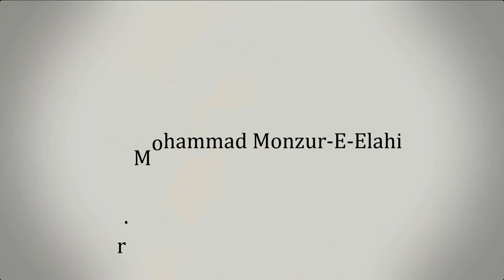74. জুমু'আর খুতবা : সাদকাতুল ফিতর ও ঈদের বিধান এবং রমাদান থেকে প্রাপ্তি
তারিখ :
২৯ রমাদান, ১৪৪৪
২১ এপ্রিল ২০২৩ ইং

স্থান:   আস-সুন্নাহ কমপ্লেক্স বাংলাদেশ, মোহাম্মদপুর, ঢাকা।